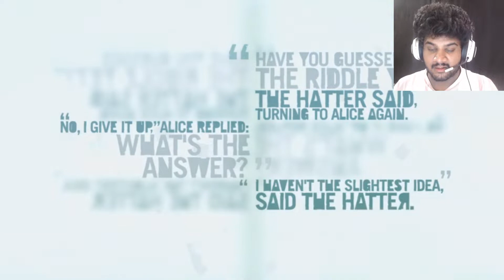VAAS KO MAR DIA | Far Cry 3 (2022) Gameplay Part 8 Hindi India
Hey!
My name is Shubham Shivhare but you can call me Ronnie and I'm 24 years old.

My main game is CS:GO but I play all kinds of other games as well!
I do streaming of battle royale or multiplayer games  as well as i upload gameplay walkthroughs of single player and other AAA titles.!
Thank you for coming into my channel and please ask me if you have any questions :)

Today's topic

_________________________  Links  _________________________________